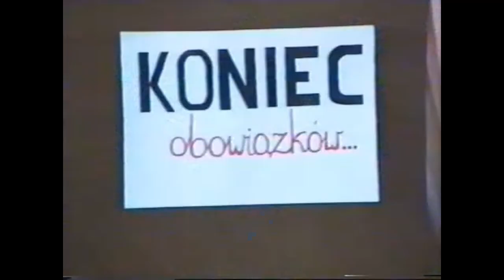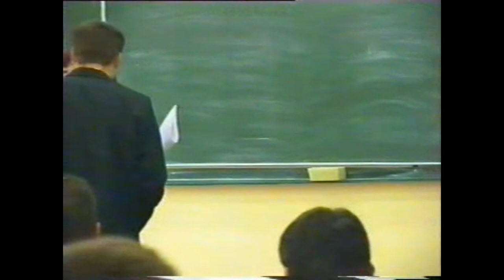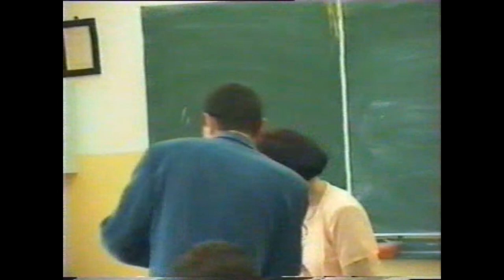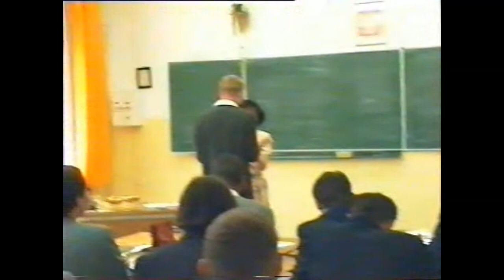Zakończenie roku 1998 Technikum Elektryczne Słupsk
Zakończenie roku V klas w Technikum Elektrycznym w Słupsku. Wręczenie świadectw i pożegnanie klasy V c "Telekomutacja"